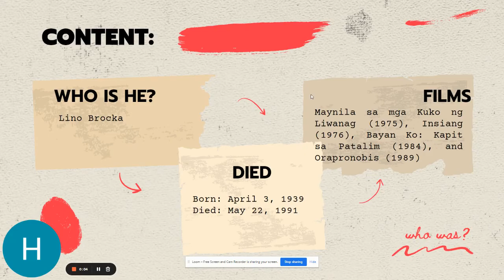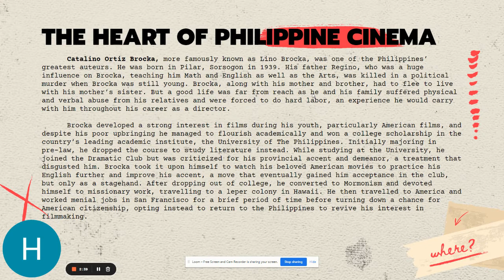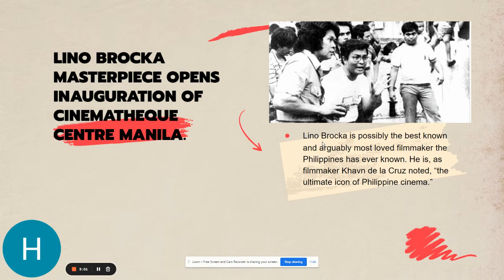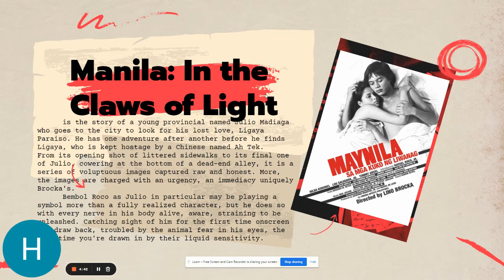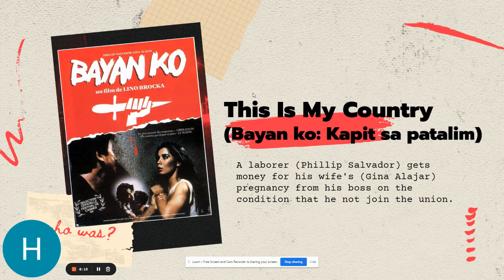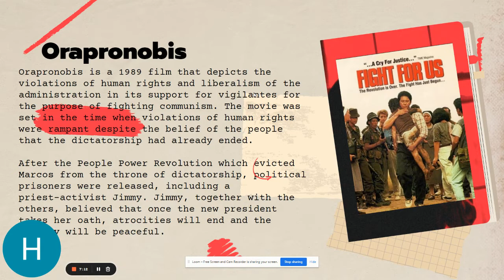Lino Brocka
The Heart of Philippine Cinema